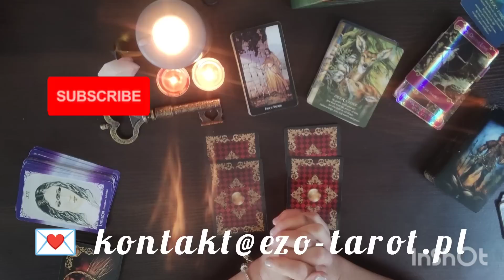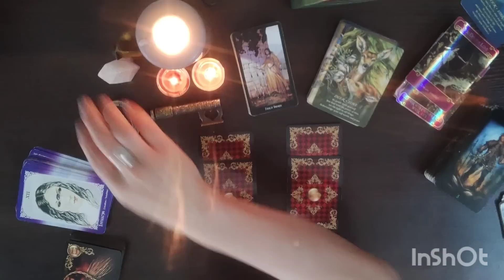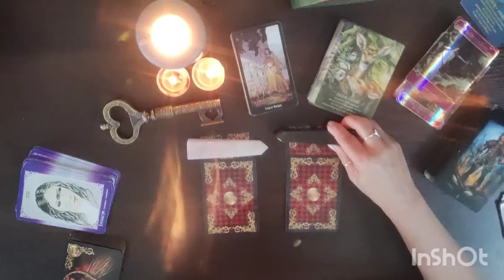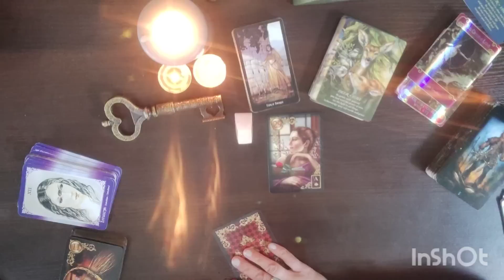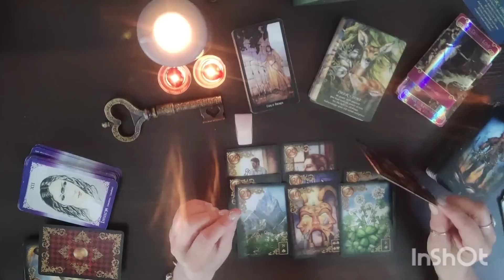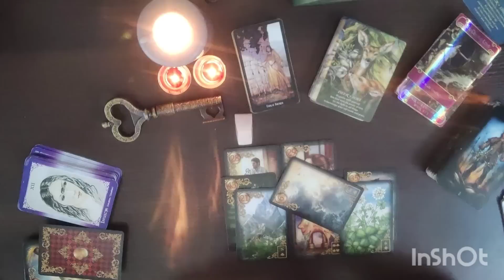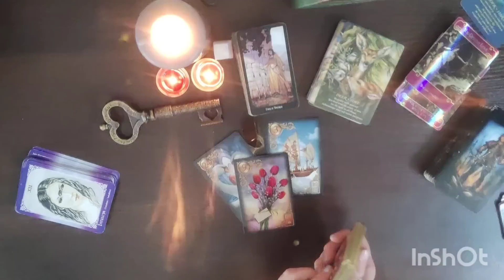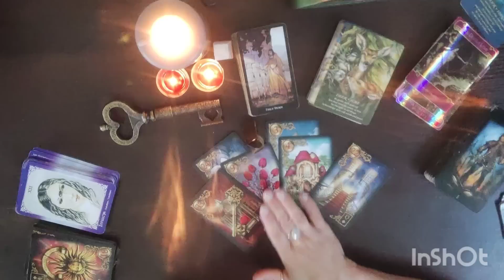TAROT Twoje poprzednie wcielenie ⏳Czytanie ogólne z kart Tarota Karma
Cześć Kochani😇 Witam Was na moim kanale EZ0 Tarot

Pamiętajcie, że karty Tarota to nie wyrocznia - to rada i drogowskaz;)Nie podejmą za Was decyzji życiowych. Rozkłady ogólne nie z każdym mogą rezonować. Miłego oglądania:)

NOWY KANAŁ ezotarotwlodarczyk
Zapraszam Cię na moją stronę na :